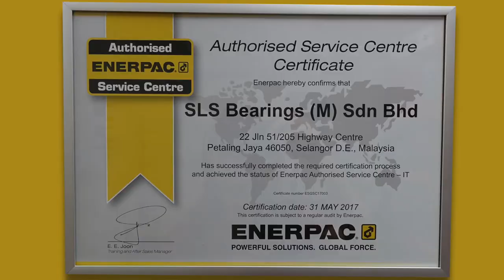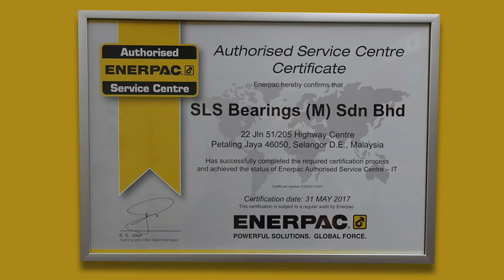SLS Authorized Service Center Certification by Enerpac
On 17th July 2017, SLS Petaling Jaya is proud to achieve the status of Enerpac Authorized Service Center, the only company in Malaysia to be awarded with this certification.